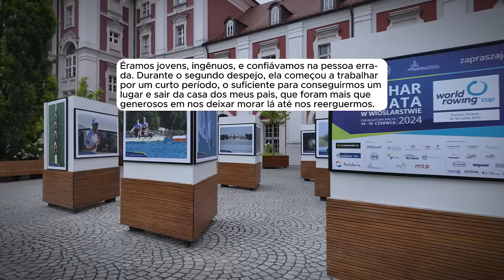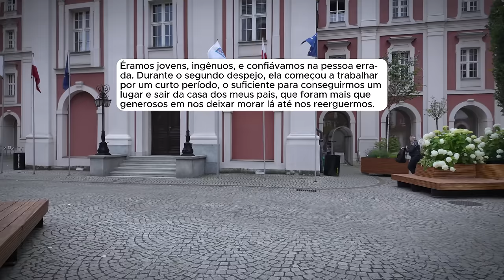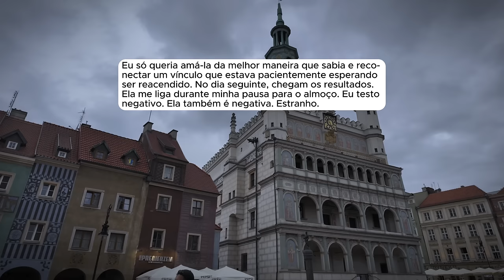🗿🍷Minha esposa foi infectada depois de me trair e tentou me culpar, mas...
Capítulos
00:00 – "Introdução
00:50 –  Início da História